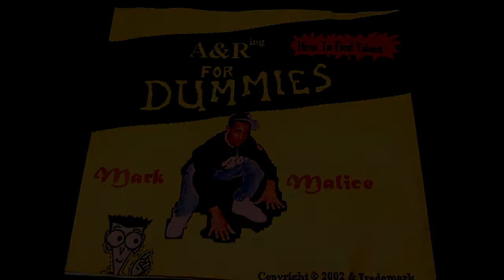08 A&R for Dummies (2003)MARK MALICE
Mark Malice. Rare mixtape by Mark malice circa 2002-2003. Track 08 Burn...          London-Tokyo-Greece-Brazil-Egypt